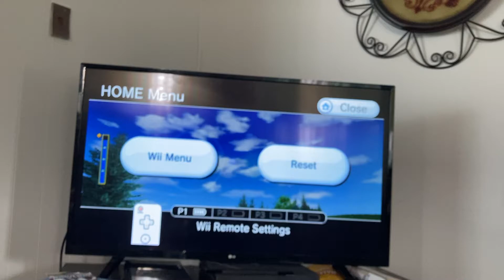Wii Sports Golf 223yd Eagle Hole 1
Wind 0mph